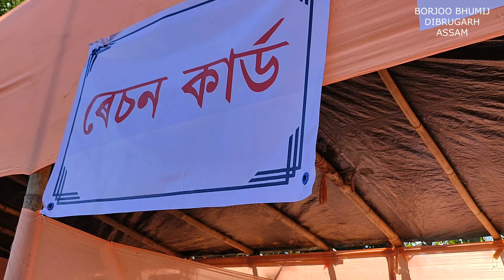THE GUARANTEE OF MODI SARKAR A REPORT 2023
SAB KA SATH SAB KA BIKASH (THE GUARANTEE OF MODI SARKAR)